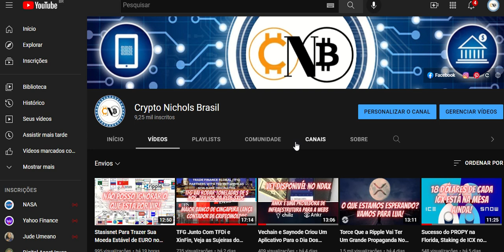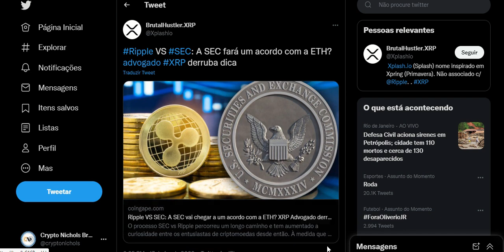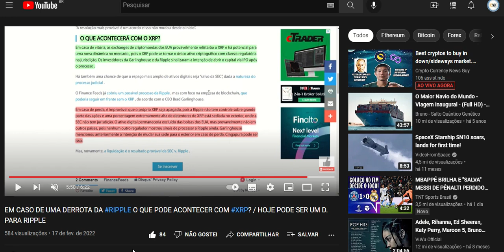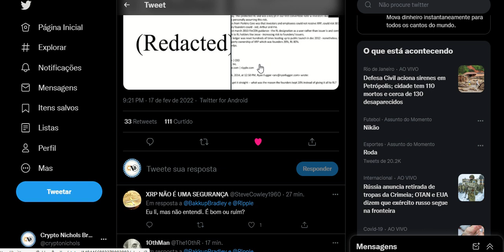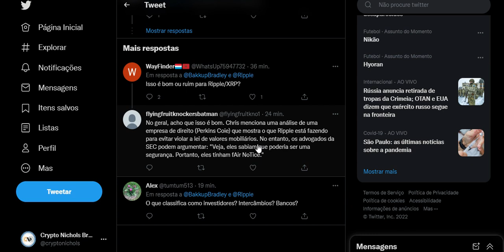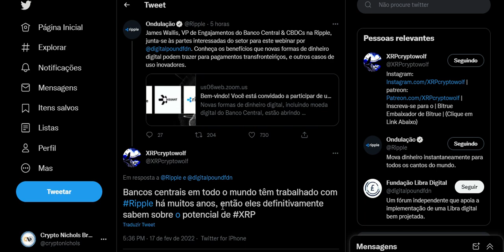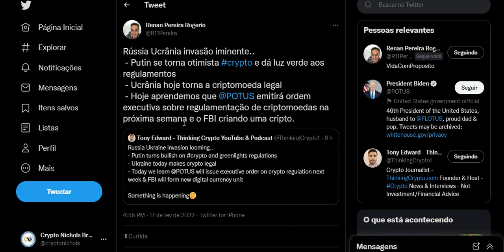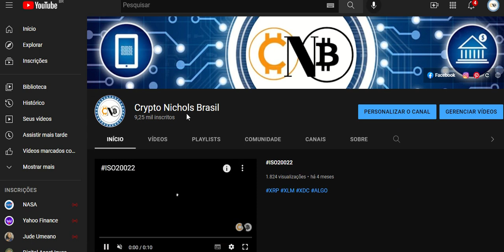Presidente Biden Emitirá Ordem Executiva De Supervisão Sobre Cripto Na Próxima Semana